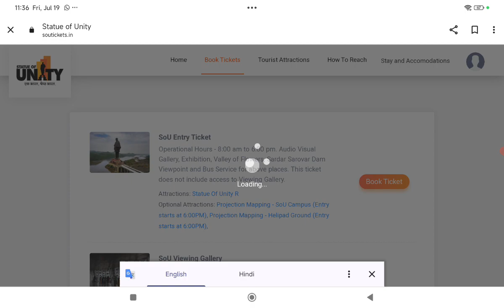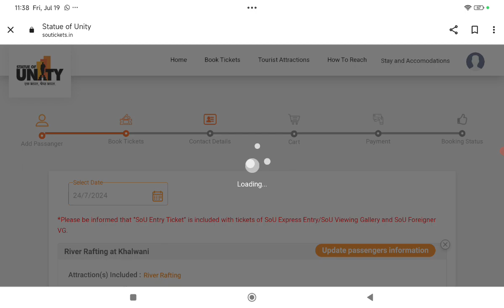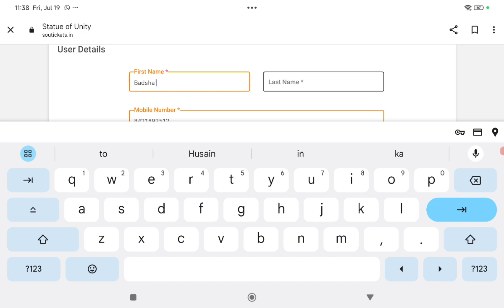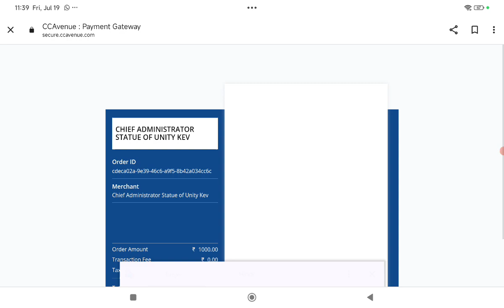River Rafting Gujarat Statue Of Unity Ticket How To Book